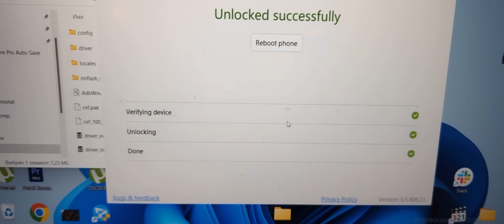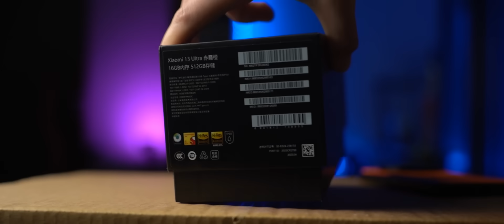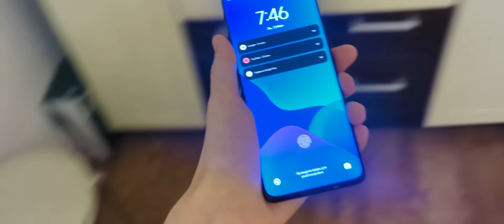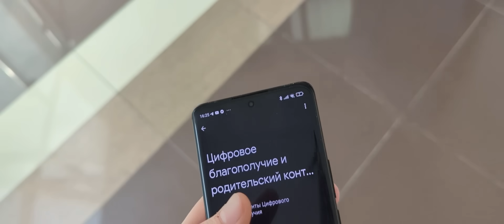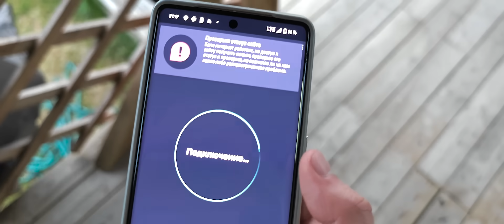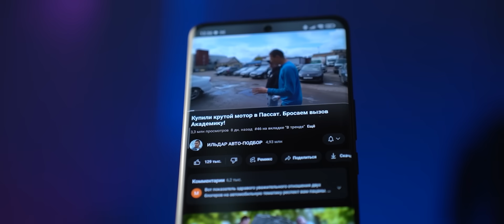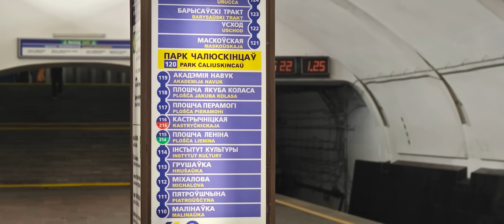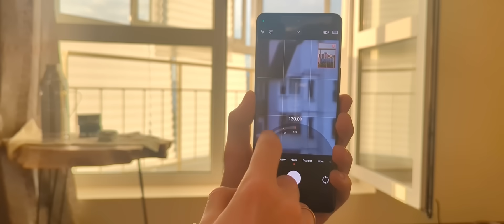НЕДЕЛЯ с Xiaomi 13 Ultra | насколько все ПЛОХО? | ЧЕСТНЫЙ ОТЗЫВ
❤️ Поддержать дядю Пашу:
ETH 0xf7f2626c9961c6D3174b49F7d76d0D78cB0FEf42

00:00 Важное вступление
1:28 Красотень
1:41 Кто такой Василий?
2:30 Разблокировка загрузчика - но зачем?
3:17 2 варианта прошивки - в чем разница?
4:12 День 1 - как лежит в руке
4:19 Это безумно приятная трубка?
5:19 Как отработала прошивка?
6:06 Автономность на реальном использовании
7:46 День 3 - тактильный отклик или битое стекло?
8:23 Про фотокомплект
9:26 День 5 - счастливый, потому что могу нормально поговорить
9:41 разговорный динамик, датчик приближения, GPS и стерео
10:03 Связь в сравнении с Pixel 7 Pro
10:27 Обновление по воздуху
10:47 Мощность и производительность
11:24 Про дисплей и уникальный водопад
12:26 Фото и видео возможности
16:38 Выводы
17:42 Бонус!!

Xiaomi 13 Ultra опыт использования
опыт использования Сяоми 13 Ультра
Месяц опыт с Xiaomi 13 Ultra
13 ultra купить
mi 13 ultra
ultra 13
xiaomi 13
xiaomi 13 ultra
xiaomi 13 ultra купить
xiaomi mi 13 ultra
сяоми 13
сяоми 13 ультра
ультра 13